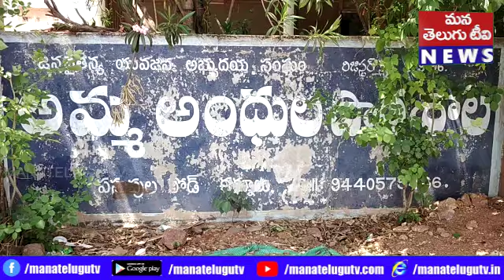సమాజంలో నిర్భాగ్యులను ప్రతి ఒక్కరూ ఆదుకోవాలని